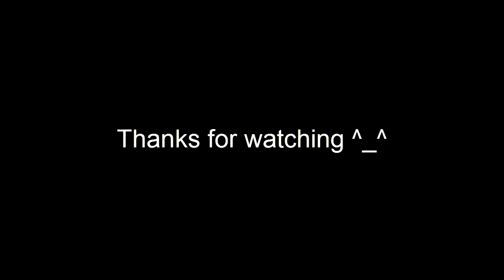Creeper Like's to ride minecarts while listening to Portal Songs FTW :D [Requested by TheLogasd]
YES!